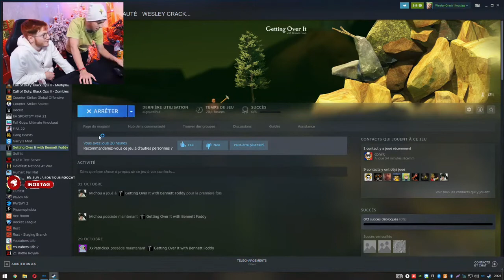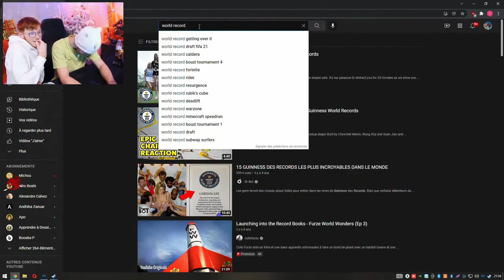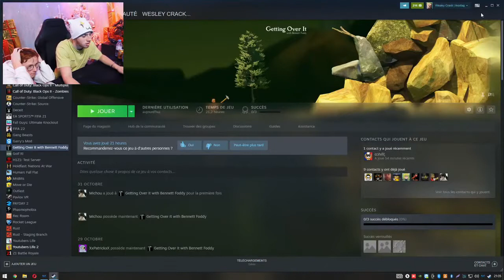Rediffusion live de Michou ON TENTE DE FINIR GETTING OVER IT AVEC TIMOUTE